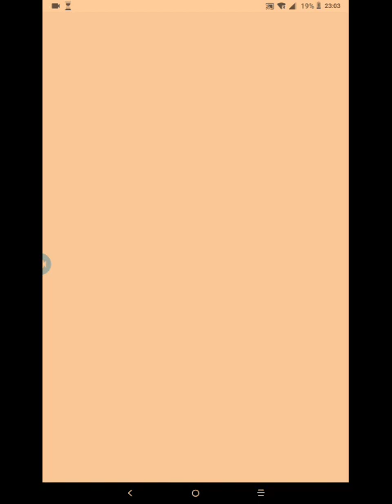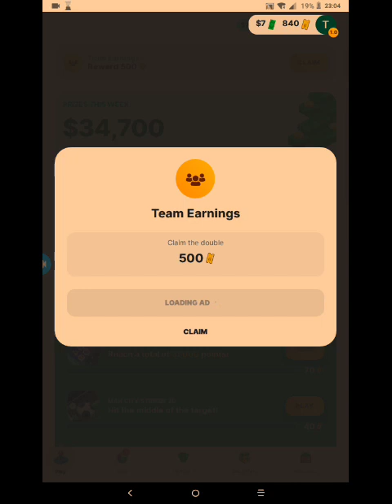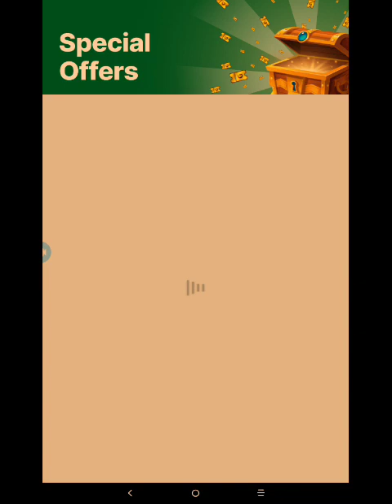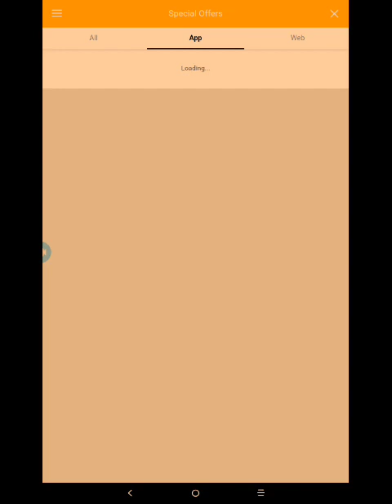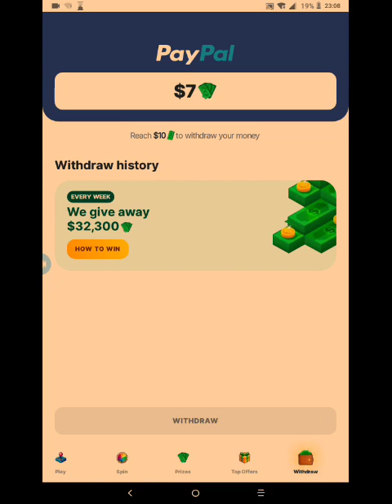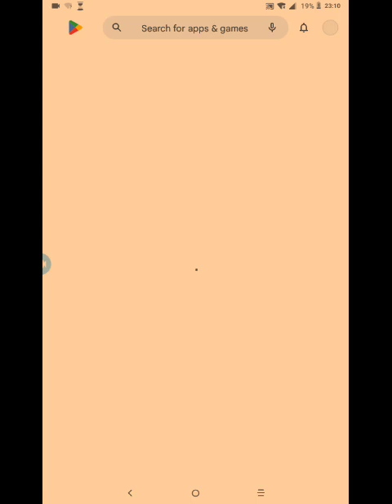Get paid to download free ( how to make money online | worldwide )🌍🤑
Make money downloading worldwide , so on this video I'm gonna show you how to make money